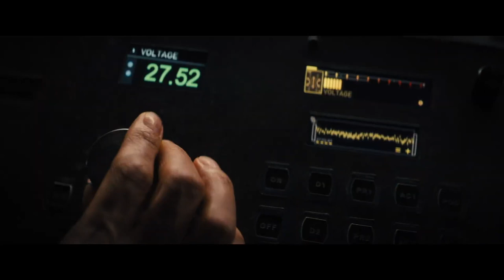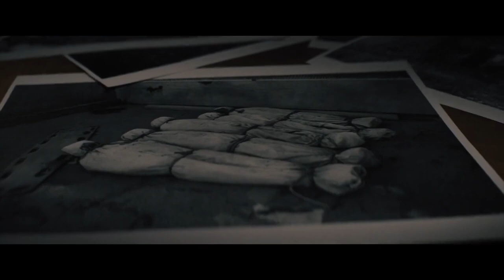Reminiscence - sci-fi - drama - romantic - 2021 - trailer - Full HD - Hugh Jackman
Hugh Jackman, Rebecca Ferguson, Natalie Martinez, Thandiwe Newton, Cliff Curtis, Angela Sarafyan, Daniel Wu, Teri Wyble, Marina de Tavira, Mojean Aria, Sam Medina, Demi Castro, Jules Hartley, René Mena, Han Soto, Shawn Carter Peterson - 1080p